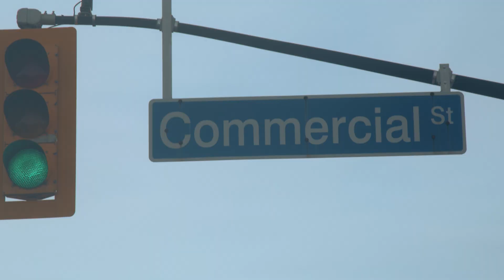Town of Milton - Video Case Study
The Town of Milton installed Miovision solutions at key intersections, enabling access to their downtown core and also to the busy Highway 401 corridor.  Learn how the Town of Milton was able to improve traffic progression along these corridors by identifying the initial problem, implementing a solution, and then being able to measure the ROI and citizen impact of these improvements – all within four weeks.